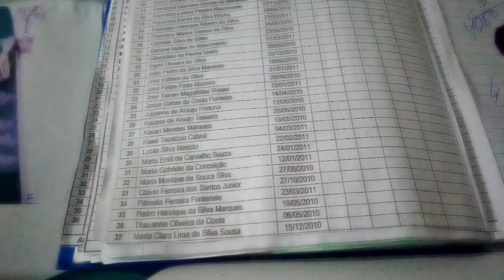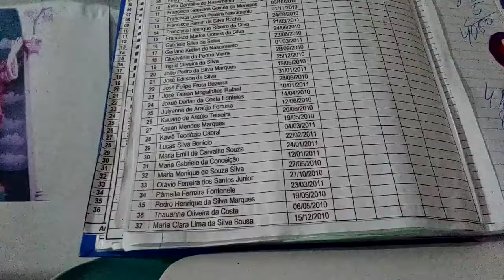HORA DA CHAMADA - MATEMÁTICA -4º ANO B DA TARDE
Turma da Tarde de matemática da nossa querida Escola.